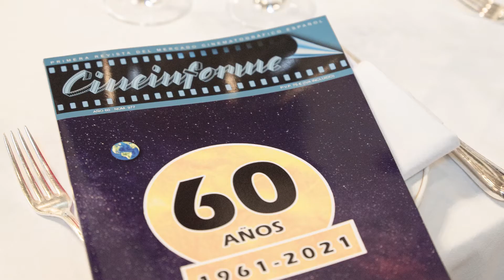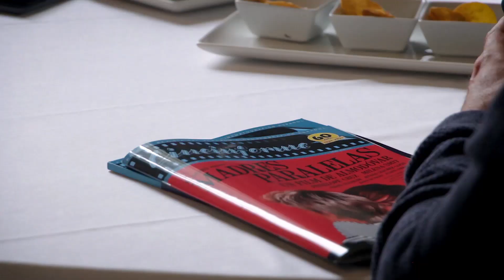Fiesta 60 aniversario Cineinforme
Celebración del 60 aniversario de la revista Cineinforme, organizada en el Hotel María Cristina, en el contexto del Festival de San Sebastián.